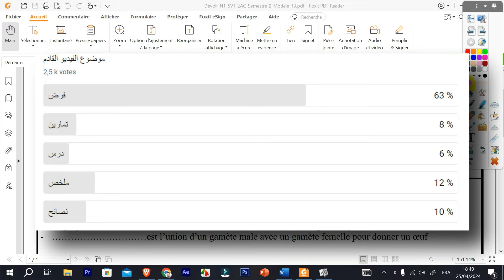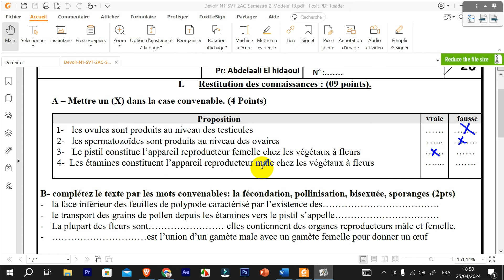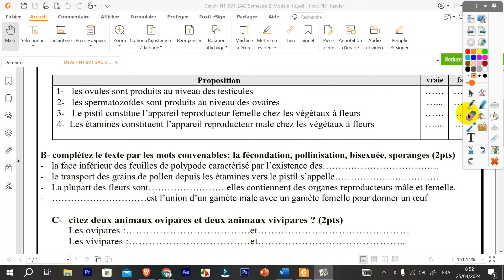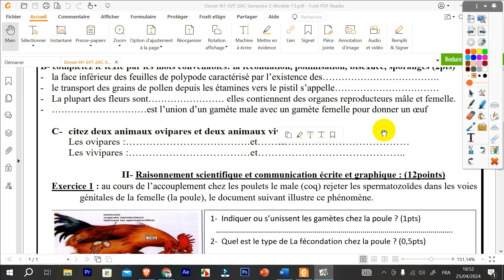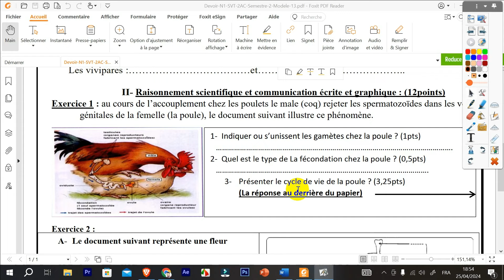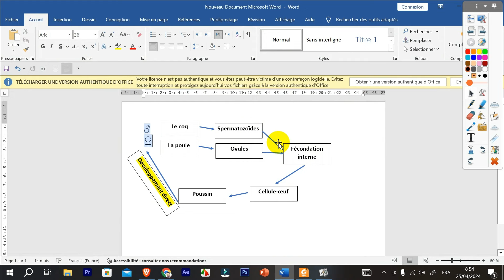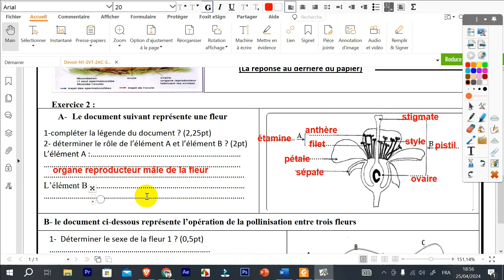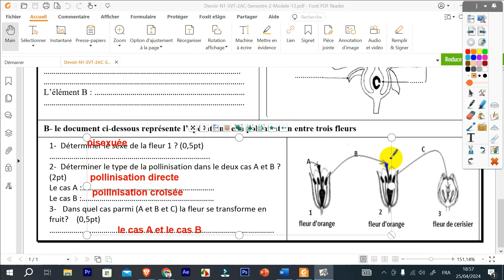Controle 1 SVT 2ac Semestre 2 - فرض الدورة الثانية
controle semestre 2 svt 2 annee college maroc
Dans cette vidéo, nous allons voir le premier contrôle du deuxième semestre 2 pour les élèves de deuxième année collège 2AC en sciences de la vie et de la Terre (SVT). Nous examinerons les différents aspects de ce contrôle, y compris son contenu, sa structure et ses attentes.

Nous passerons en revue les sujets qui peuvent être abordés dans ce contrôle, en mettant l'accent sur les concepts clés en SVT, ainsi que sur les compétences et les connaissances que les élèves doivent démontrer.

Nous fournirons des conseils pratiques sur la préparation efficace pour ce contrôle, y compris des stratégies d'étude, des techniques de révision et des méthodes pour gérer le temps pendant l'examen.

Que vous soyez un élève cherchant à renforcer ses compétences en SVT ou un enseignant cherchant des ressources pour aider vos élèves à se préparer, cette vidéo vous fournira les informations et les conseils nécessaires pour réussir le contrôle de SVT du deuxième semestre en deuxième année collège.